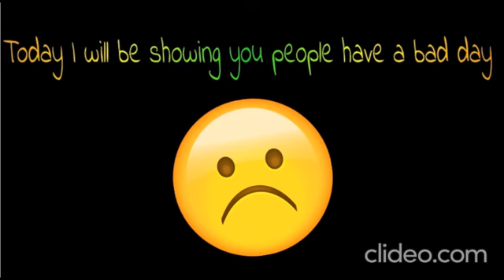People having bad day's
just some people having bad days :(